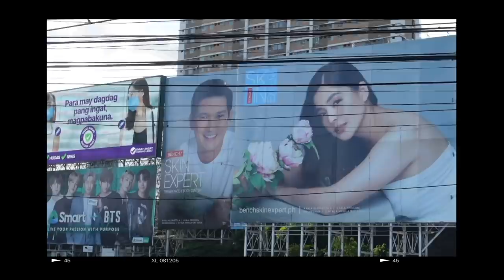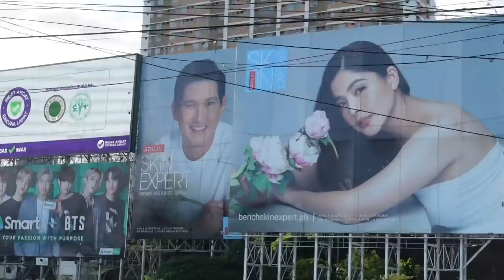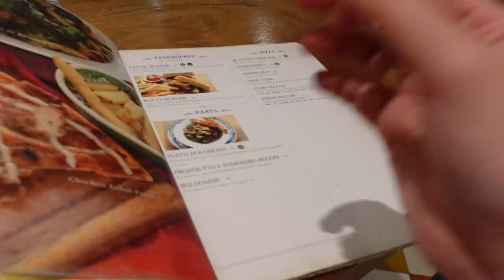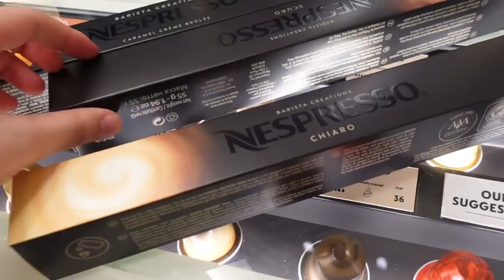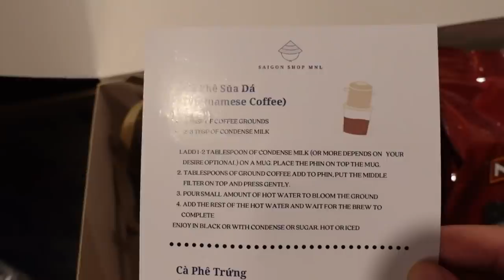FAIL BIRTHDAY SURPRISE FOR DAD + REUNITED WITH THE BOYFIE, PILLOW TABBY UNBOXING! | ASHLEY SANDRINE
xx
Ashley Sandrine